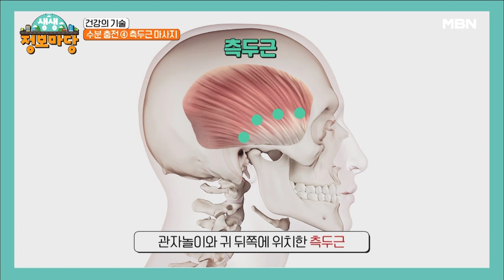피부 수분 충전 방법은?! MBN 240103 방송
MBN ‹생생 정보마당› 수요일 오전 9시30분